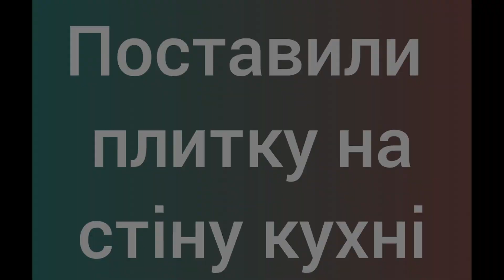&23. РЕМОНТ ХАТИ- РОЗВАЛЮХИ в Польщі. День 38 Поставили плитку на стіни в кухні. Бардак неймовірний.